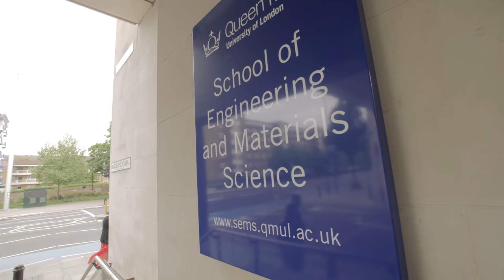Studying Materials Science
Our undergraduate students talk about their experience of studying Materials Science degrees at SEMS.